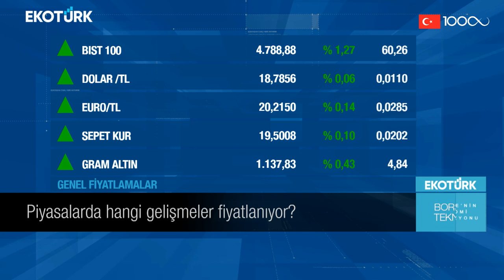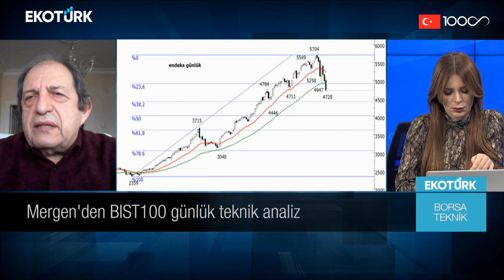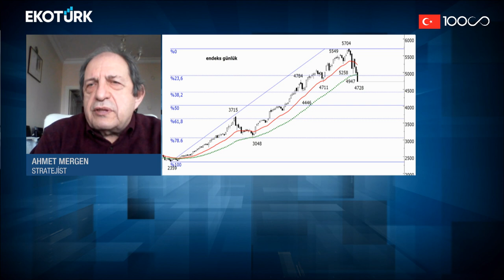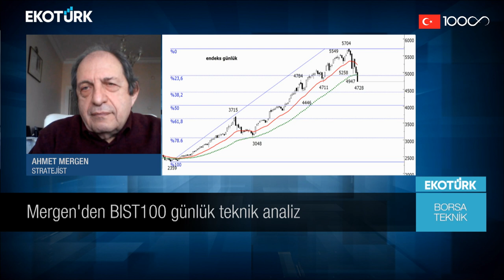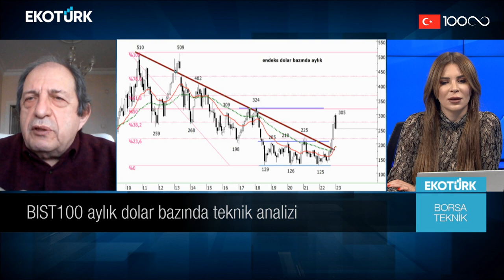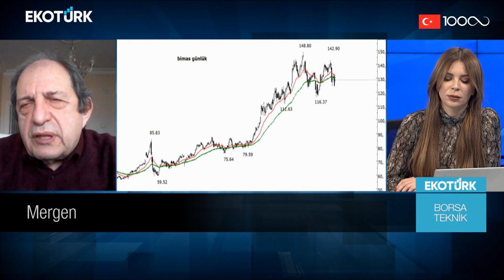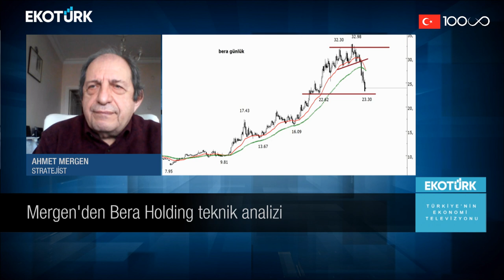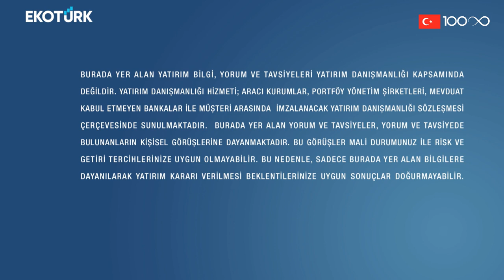Borsa Teknik | Ahmet Mergen | Perihan Tantuğ | 12.01.2023